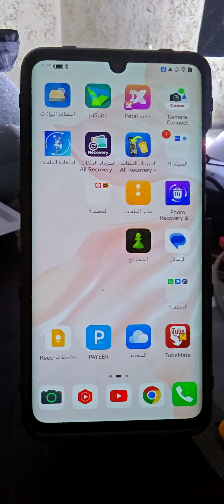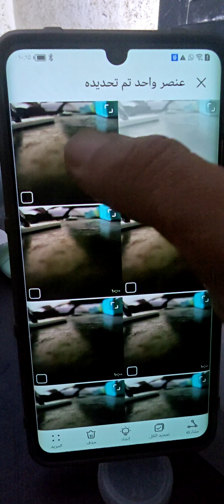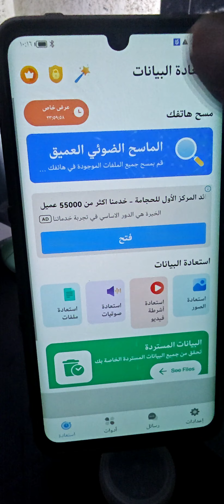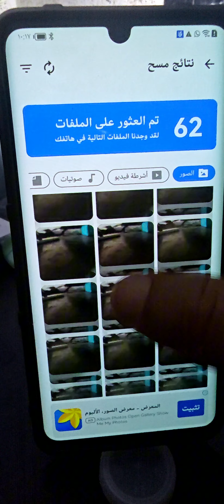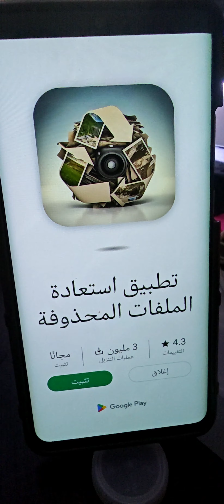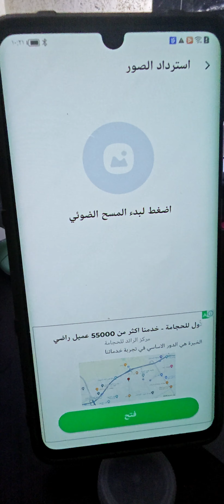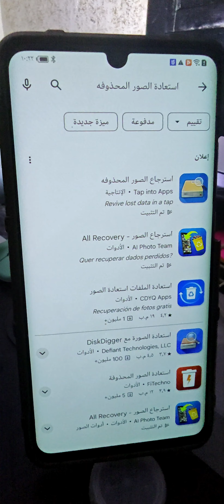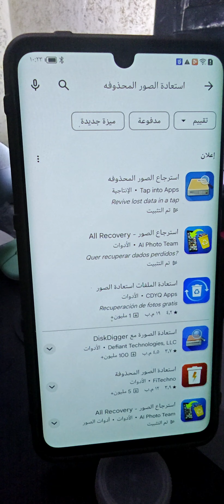حذف الصور بشكل نهائي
استرجاع الصور
كيف استرجع الصور
الصور المحذوفة
حذف الصور
مس الجوال
مسح كل شي في الجهاز
حذف نهاية
حذف نهائي
مسح
كل شي